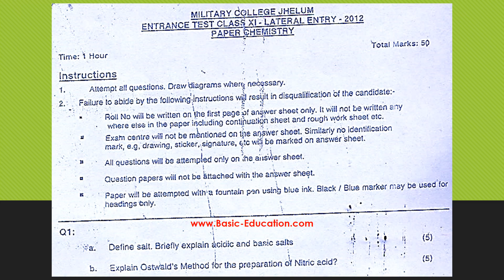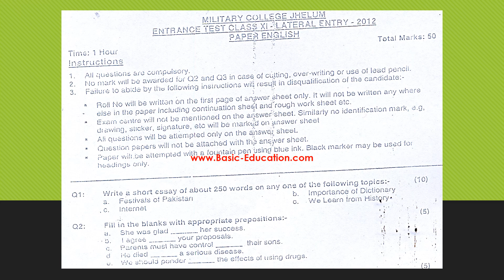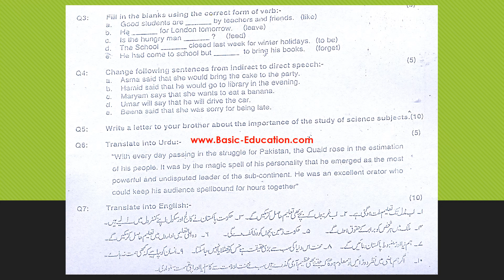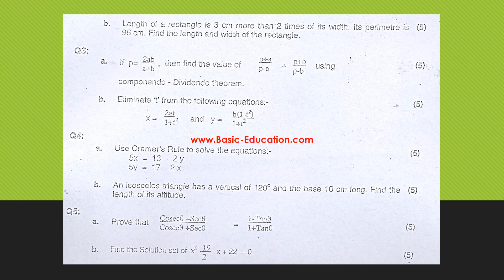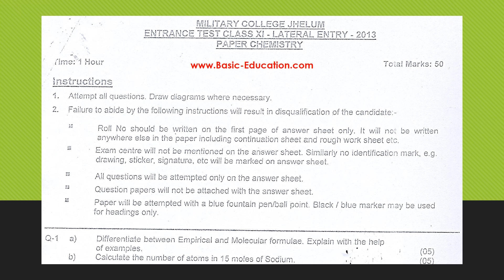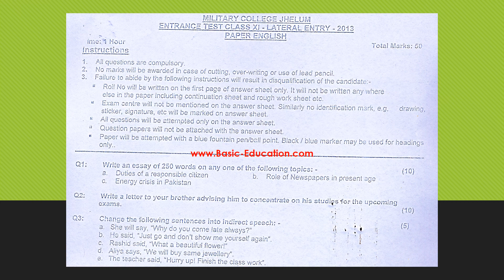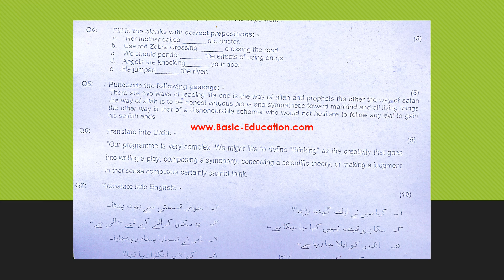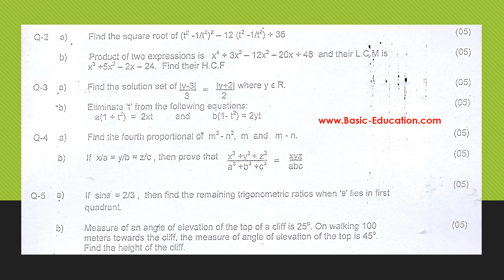1st Year Class Past Papers English Chemistry Mathematics Physics – Lateral Entry XI - Old Pattern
Remember, this is an Old Pattern. Watch the video for latest pattern:
It would be MCQs / Objective types only but past papers would be helpful for preparing the entry test of first year class.

Old Papers of 1st Year Class MCJ | Past Papers English Chemistry Mathematics Physics – Lateral Entry XI Military College Jhelum
The paper pattern of MCJ has been changed now.